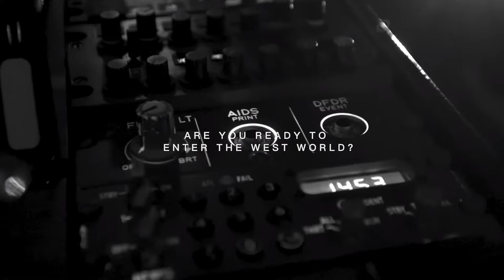SDEER FASHION#Women Clothing With Fashion Design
to get your SDEER